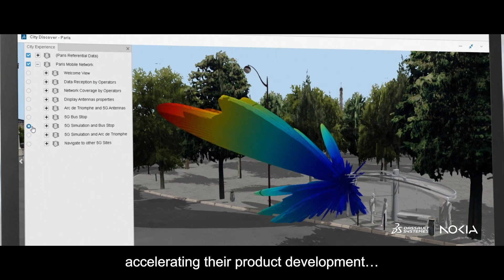Accelerating digitalization in manufacturing with Nokia and Dassault Systèmes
We believe that utilizing the power of our software solutions, implemented and integrated seamlessly with Nokia 5G private wireless networks, provides the most complete and unified approach to the worlds ever increasing and diverse manufacturing challenges that organizations are faced with today.